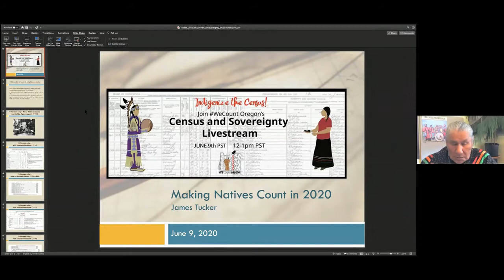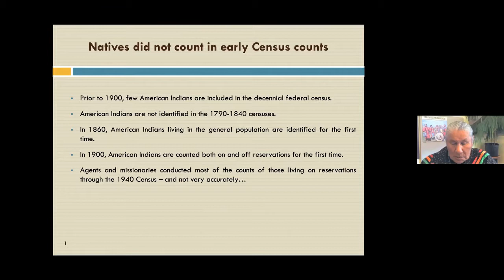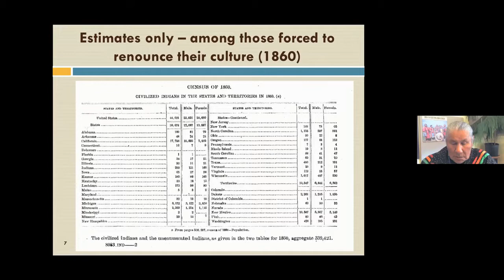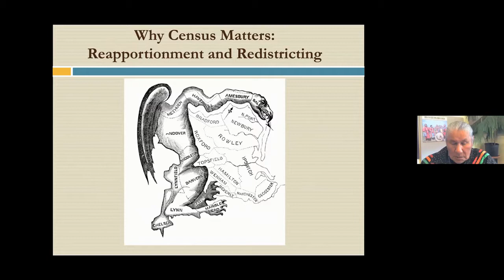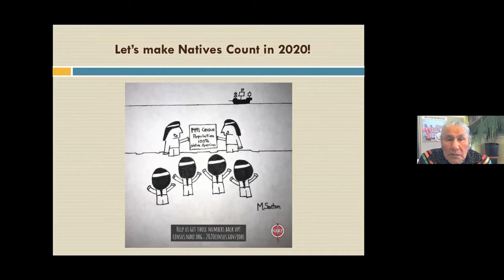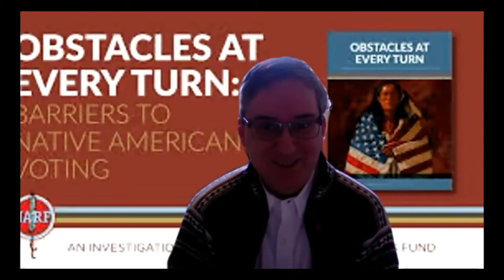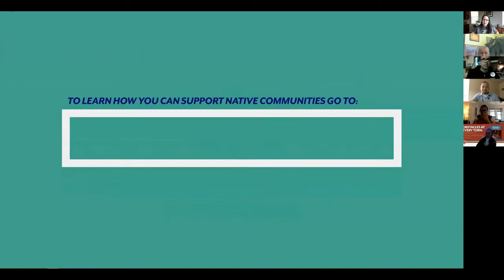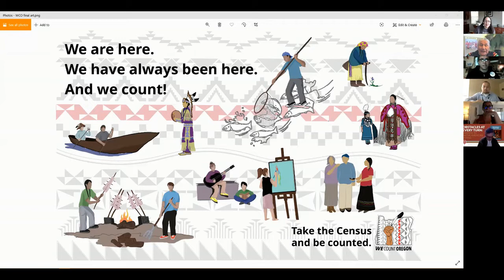We Count Oregon - Census & Sovereignty Event 06/09/20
We Count Oregon encourages Native Americans to Indigenize the Census!   On Tuesday, June 9, 2020 they presented the “Census & Sovereignty” livestream event.  The program was also broadcast live on KWSO 91.9 FM.
This is a recording of the show.